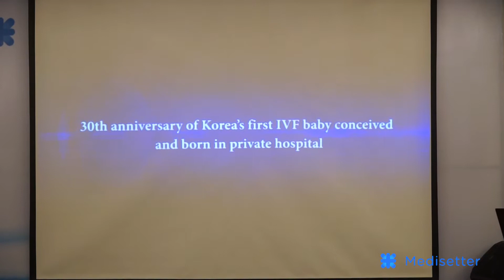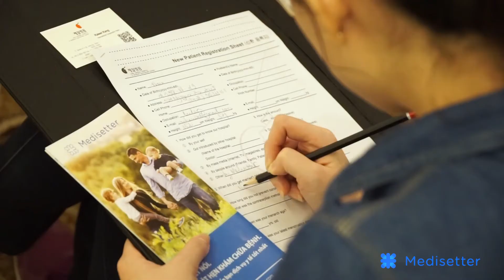MediSetter - Hội thảo về chữa trị vô sinh và xương khớp, cột sống - 10 & 11/11/2017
MediSetter - Health Talk Event on Fertility Treatment, Women's Cancer and Joint & Spine Health - 10/11/2017 - Snippet

MediSetter (medisetter.com) là một giao diện trực tuyến hỗ trợ khách hàng trong việc tìm kiếm dịch vụ y tế và làm đẹp ở nước ngoài. Thông qua MediSetter,khách hàng có thể tìm kiếm bệnh viện nước ngoài phù hợp với nhu cầu, nhận tư vấn, đặt lịch hẹn và lên kế hoạch cho chuyến ra nước ngoài nhằm mục đích khám chữa bệnh hoặc làm đẹp của bản thân. Hiện MediSetter có quan hệ đối tác với trên 70 bệnh viện uy tín tại 6 quốc gia có nền y tế hoặc dịch vụ thẩm mỹ phát triển như Hàn Quốc, Thái Lan, Singapore, Malaysia, Nhật Bản và Ấn Độ.

Ngày 10 & 11/11, MediSetter, liên kết với văn phòng chính phủ y tế Junggu Hàn Quốc, tổ chức hội thảo sức khoẻ về các vấn đề liên quan tới sinh sản, chữa trị vô sinh, ung thư ở nữ giới cũng như các bệnh về xương khớp và cột sống nhằm nâng cao nhận thức cho bệnh nhân Việt Nam. Hội thảo có sự tham dự của các bác sĩ đến từ những bệnh viện lớn của Hàn Quốc như Bệnh viện Cheil General, Trung tâm CHA Fertility và Bệnh viện Chambaro. Qua buổi hội thảo, các bác sĩ nói về các vấn sức khoẻ khách hàng thường gặp, nguyên nhân và phương thức điều trị thích hợp, hiệu quả. Khách tham dự hội thảo cũng được các bác sĩ tư vấn trực tiếp và giải đáp thắc mắc cho vấn đề sức khoẻ họ gặp phải với sự hỗ trợ của phiên dịch viên. Bên cạnh đó, khách hàng còn được nhận ưu đãi giảm 10% trên tổng chi phí khám chữa bệnh tại những bệnh viện Hàn Quốc tham dự hội thảo và ưu đãi giảm 10% chi phí khám chữa bệnh tại một trong những bệnh viện đối tác của MediSetter tại Việt Nam.

MediSetter hy vọng trong thời gian tới sẽ mang tới thêm nhiều hội thảo bổ ích hơn nữa cho khách hàng và mời các chuyên gia, bác sĩ từ những bệnh viện hàng đầu nước ngoài về Việt Nam tư vấn.